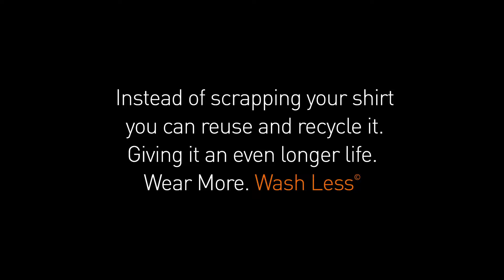Polygien Stories - Air Pollution